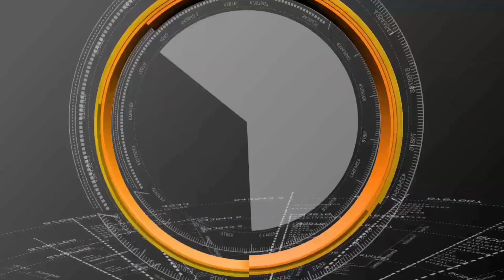గుడిని కూల్చివేయడం అమానుషం!గని శెట్టి సత్యనారాయణ,దుర్గాప్రసాద్ _ Demolition of temple is inhumane !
@TheMultivisakha successnews anakapalli munagapaka venkatapuram Demolition of temple is inhumane! Gani Shetty Satyanarayana, Durga Prasad _ గుడిని కూల్చివేయడం అమానుషం!గని శెట్టి సత్యనారాయణ,దుర్గాప్రసాద్